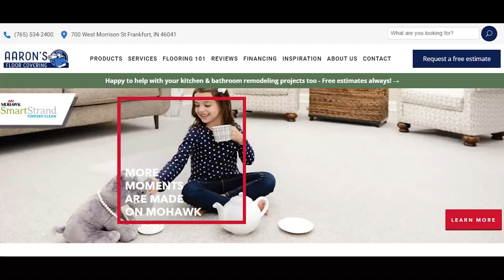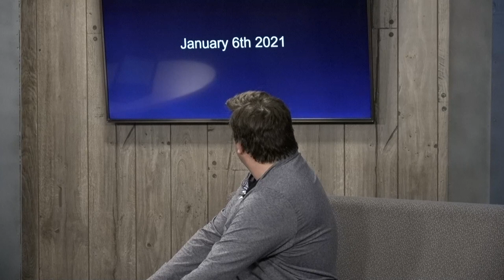K9 CORNER S1 E10